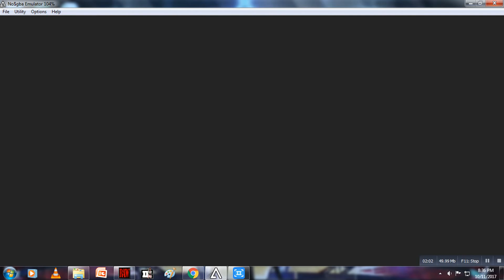pokemon fire red ceruleuan city to vermilion city and how to get HM01(cut)